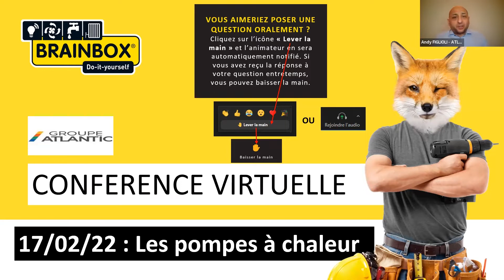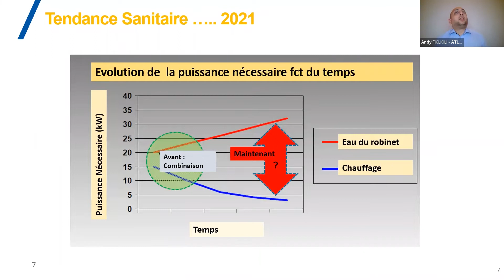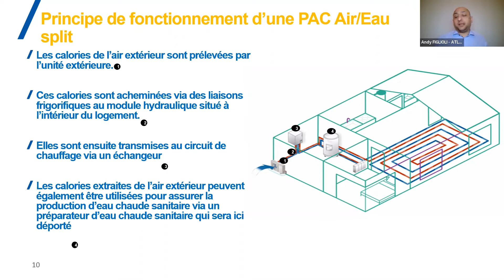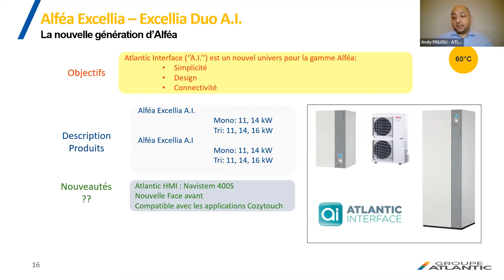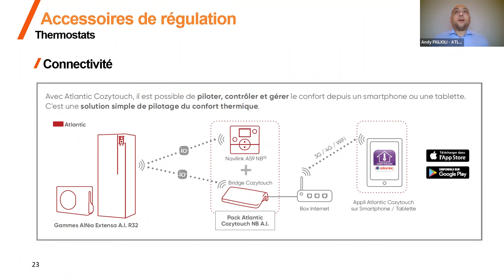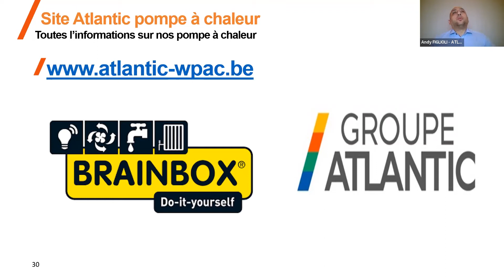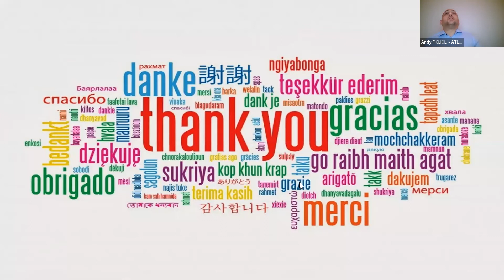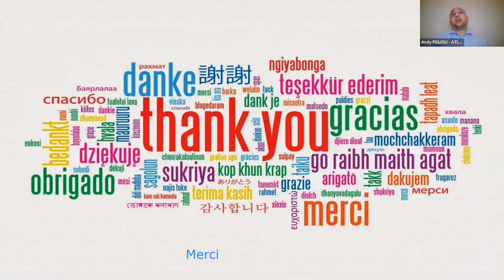Conférence Brainbox - Les pompes à chaleur air/air Atlantic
Électricité, domotique, sanitaire, chauffage, ventilation, autant de postes qu'il est possible de réaliser soi-même dans sa maison. Cela permet d'économiser la main-d'œuvre (environ 50% du prix total). Pas besoin d'être un expert, la société Brainbox a mis au point des kits spécialement dédiés au particulier.